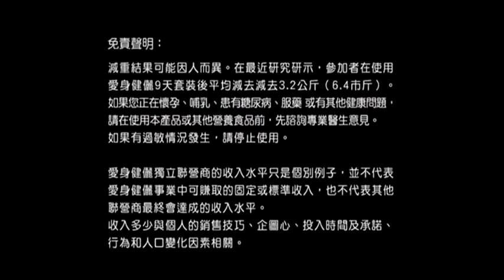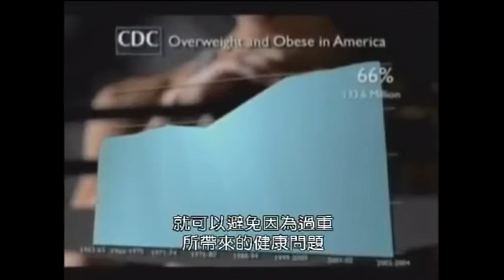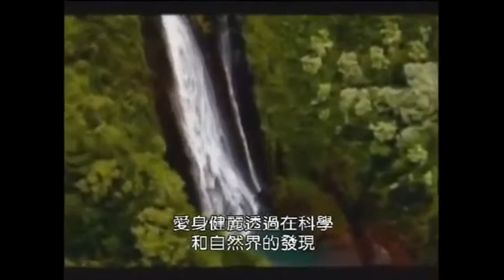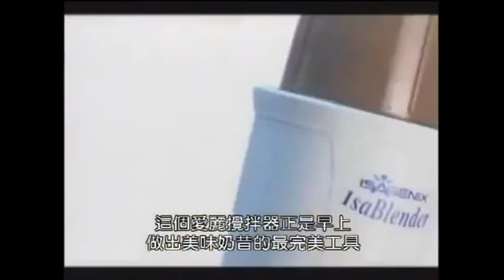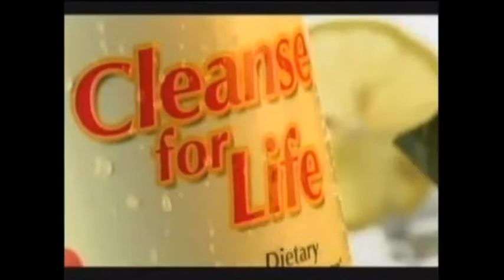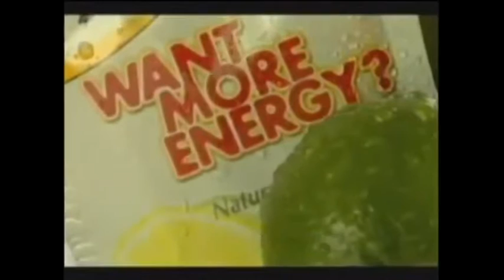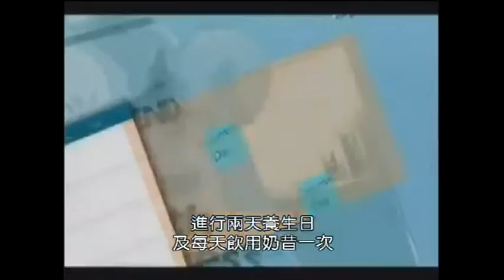Review Own Your Future with ISAGENIX in MALAYSIA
Hello MALAYSIA!

Please feel free to check out my link above to see whay I am so excited and why I believe you will be also.